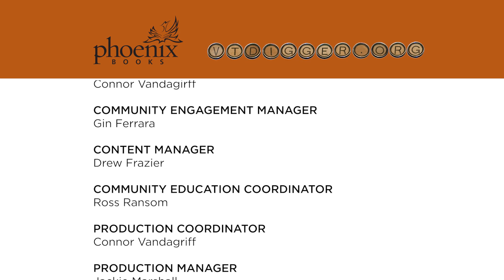Amazon's Stealth Invasion of Vermont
Amazon has quietly positioned itself at the center of a growing share of our daily transactions: Two-thirds of all U.S. households are subscribed to the membership program Amazon Prime, more than half of all online shopping searches start directly on Amazon, and Amazon captures nearly one in every two dollars that Americans spend online. Yet for all of its reach, Amazon remains remarkably invisible. That’s especially true here in Vermont, where Amazon has no facilities, but nonetheless is exerting an increasingly powerful pull on the state’s economy. On Nov. 13th, Stacy Mitchell and Olivia LaVecchia of the Institute for Local Self-Reliance will discuss the findings of their in-depth study of Amazon and what the company’s growing dominance means for Vermont’s small businesses, jobs, and communities.